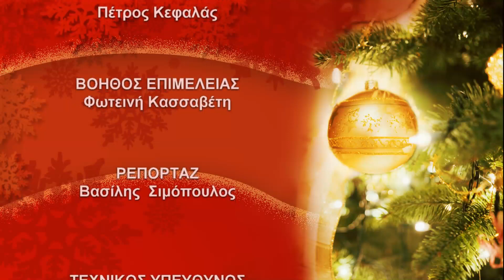Αλεξάνδρεια: "Καλαντίσματα του Δωδεκαήμερου" από τον Μορφωτικό Εκπολιτιστικό Σύλλογο Λουτρού